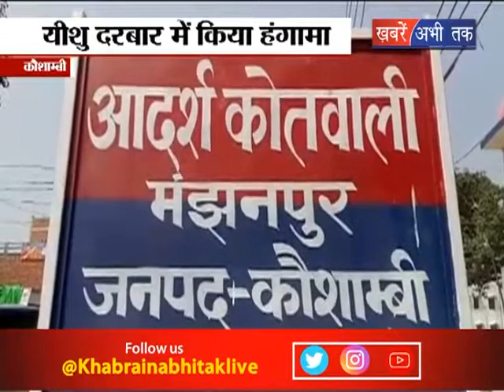कौशाम्बी- विहिप कार्यकर्ताओं ने किया हंगामा || Khabrain Abhi Tak Live